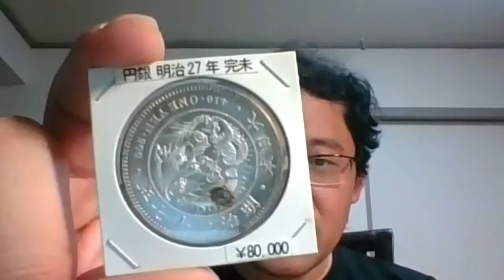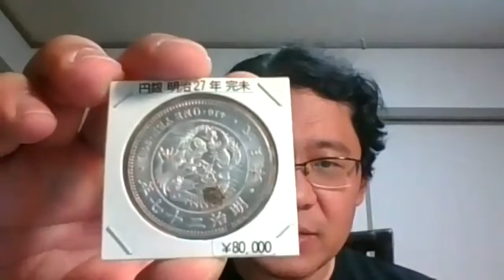「完全未使用」一圓銀貨を鑑定に出します。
一般社団法人資産運用総合研究所「貨幣研究室」ホームページ

今回は、購入した一円銀貨のうち、完全未使用と記載のあるものを鑑定に出そうと思い、鑑定に出す前に動画にしました。戻ってきたらその鑑定結果も公表しようと思います。購入金額がそこまで高くはなかったものの、果たしてどの程度の鑑定結果となるのでしょうか？？